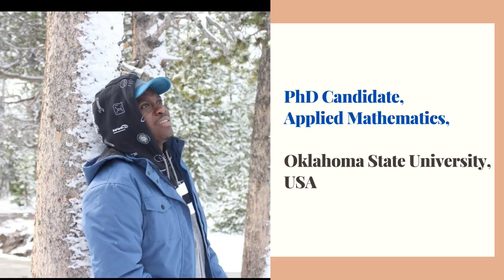How to do PhD in Mathematics in USA | Applied Mathematics admission, funding, and research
Access practical templates used by our successful students to obtain funding/assistantships for MS/PhD: